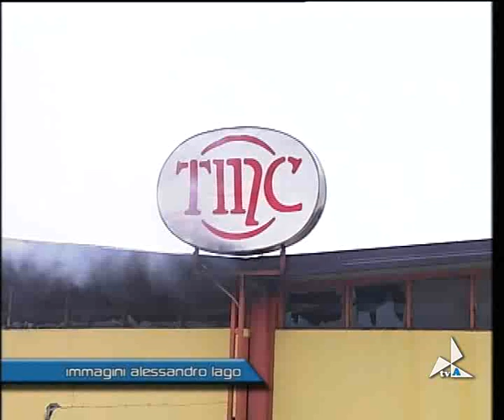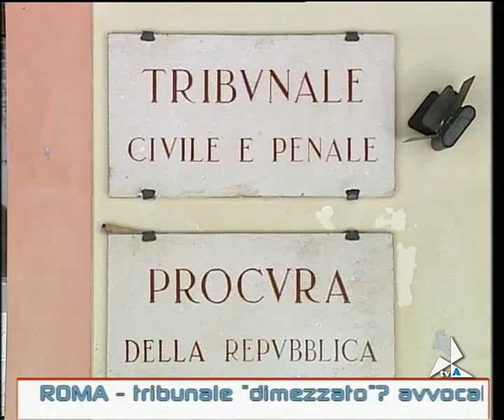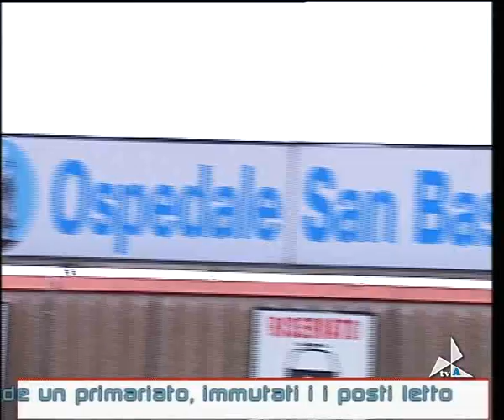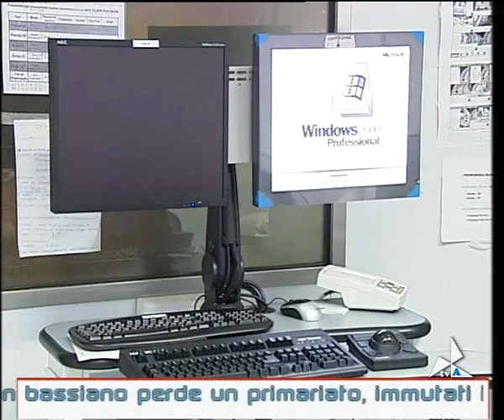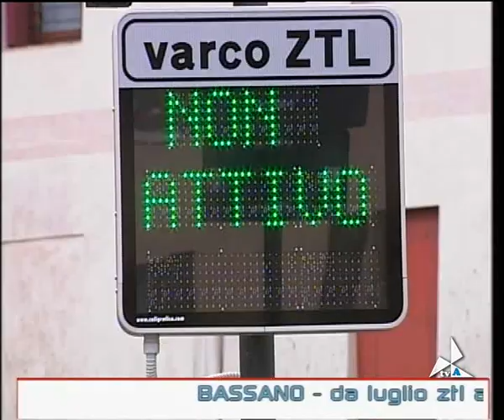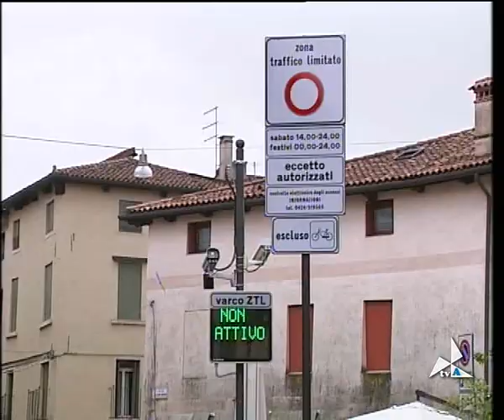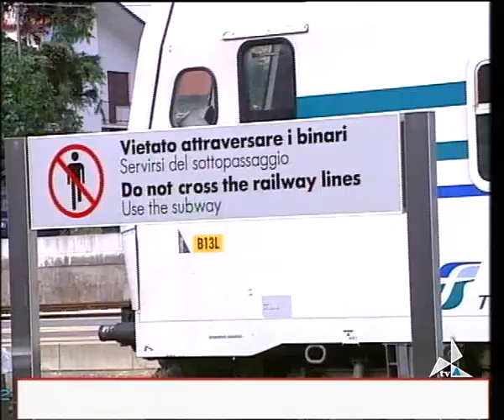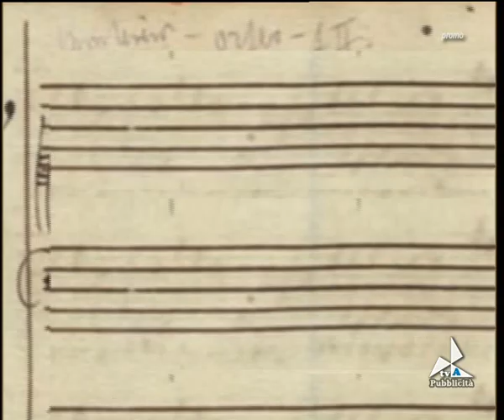bassanonotizie18062013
bassanonotizie18062013 bassanonotizie